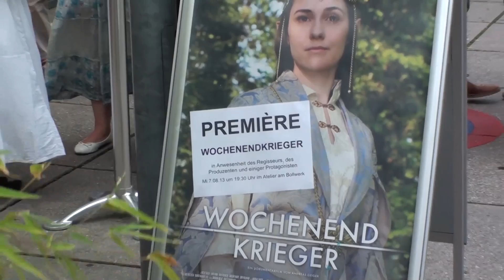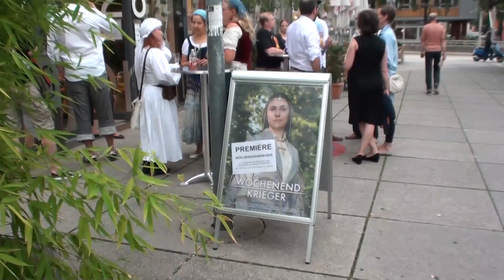WOCHENENDKRIEGER - Baden-Württemberg-Premiere in Stuttgart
Die Baden-Württemberg-Premiere von Andreas Geigers Dokumentarfilm WOCHENENDKRIEGER fand am 07. August 2013 im Stuttgarter Kino "Atelier am Bollwerk" statt. Neben dem Regisseur waren auch Produzent Georg Tschurtschenthaler und Filmmusikkomponist Uwe Schenk zu Gast sowie einige Mitglieder der "Live Action Role Play"-Gemeinde. Kinobetreiber Peter Erasmus moderierte den Abend